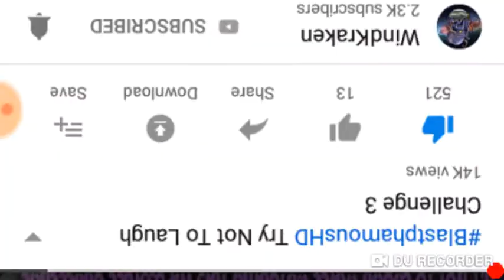[Reacting bhd] "try not to laugh"